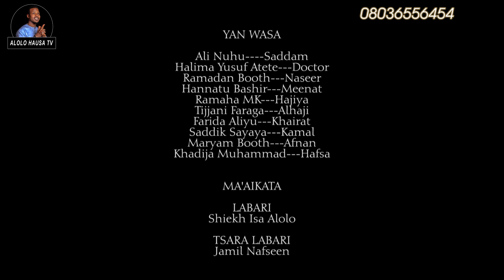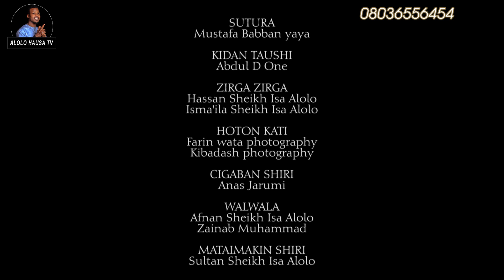BURIN MASOYI Episode 10